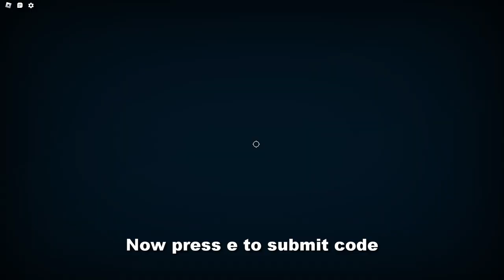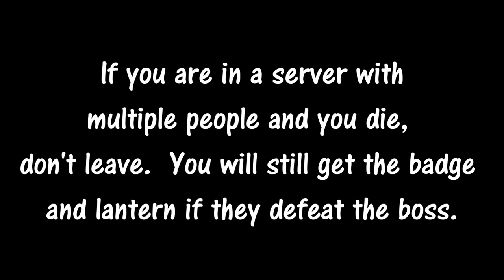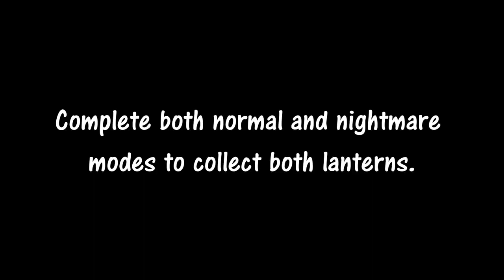🎈🤡THE MIMIC NIGHTMARE CIRCUS🪄🎩 (Solo Walkthrough)